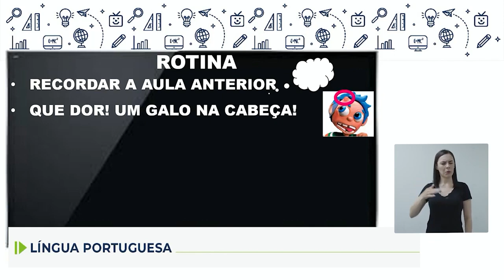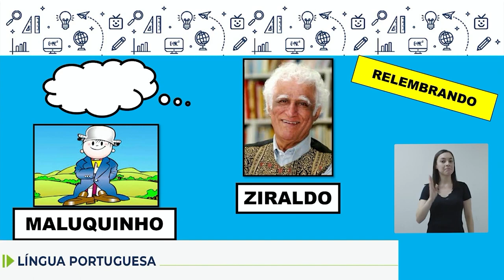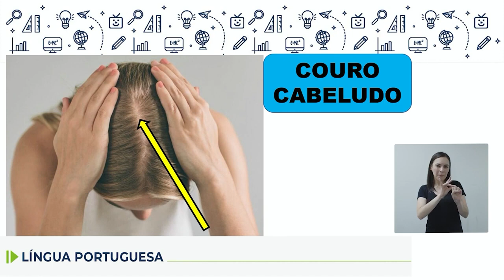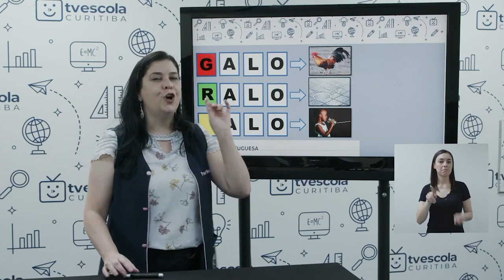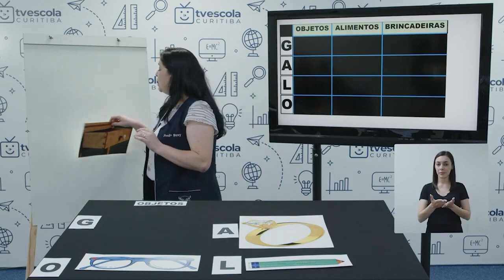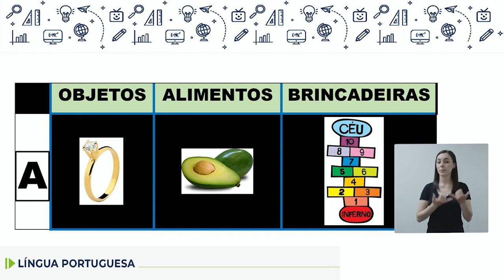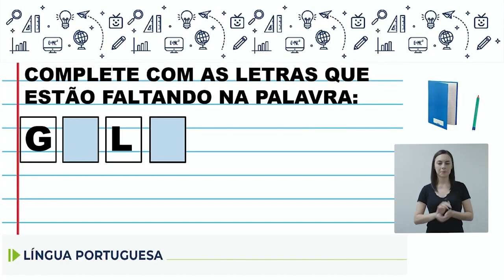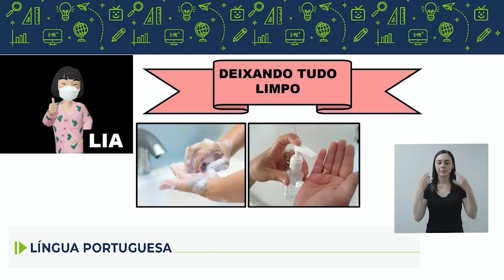Adequação - Língua Portuguesa - 4.º ano - aula 26 - 03/09/2022